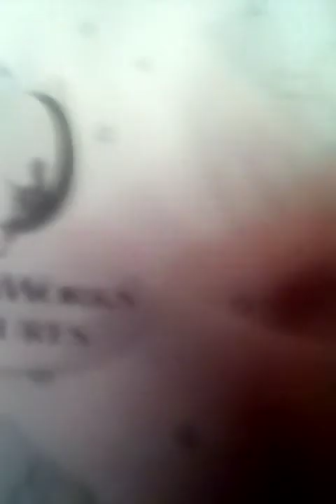Logos Get Expelled By Mr. Angry P Head